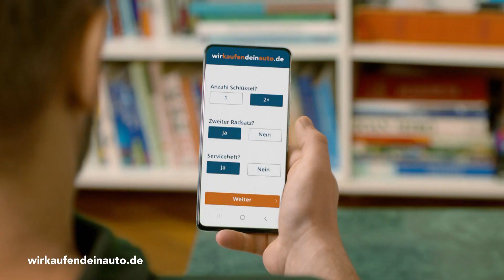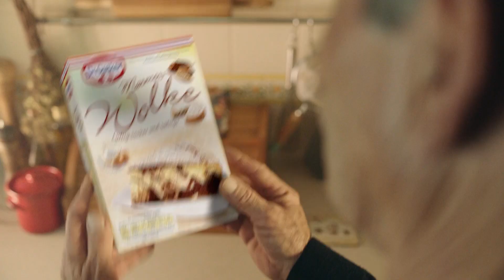Kabel Eins HD DE - Programmtrailer & Werbeblock + Ident [14.05.2022] (7)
[Links]

Um keine weiteren Videos zu verpassen oder mich zu unterstützen, würde ich mich über einen Abo freuen. =D